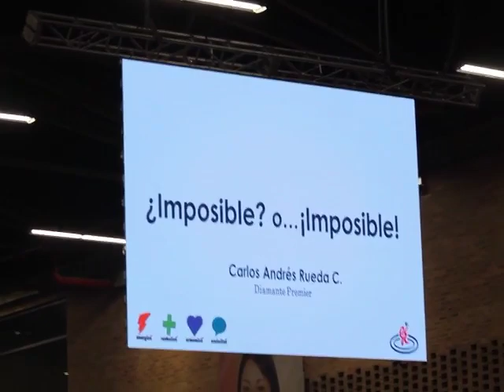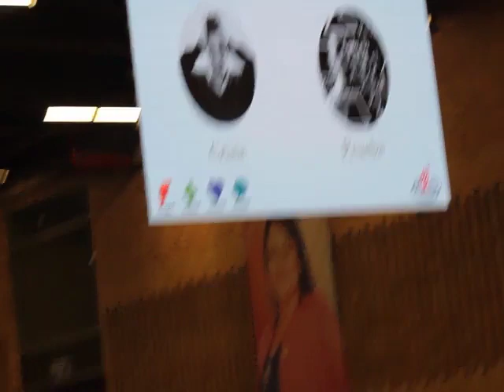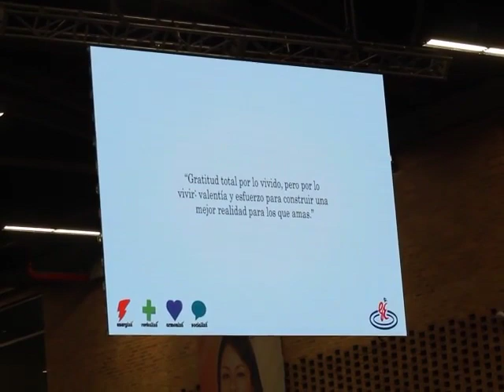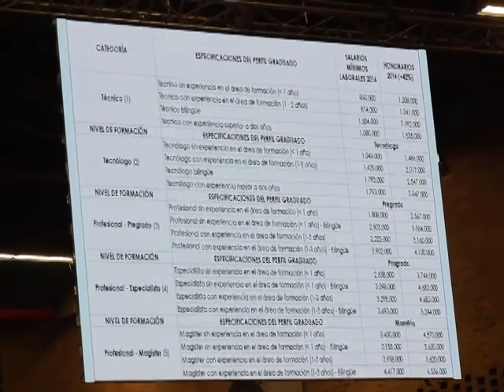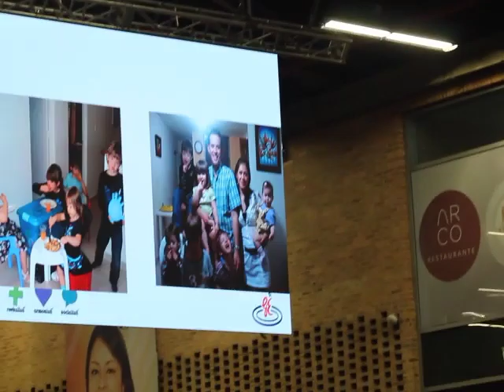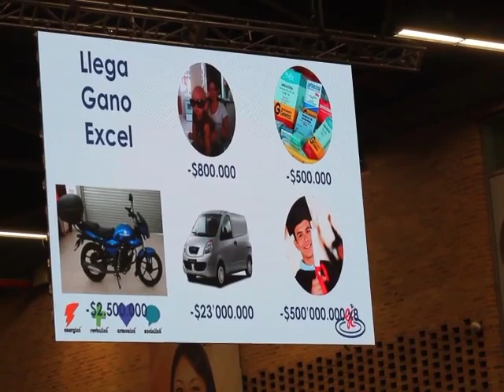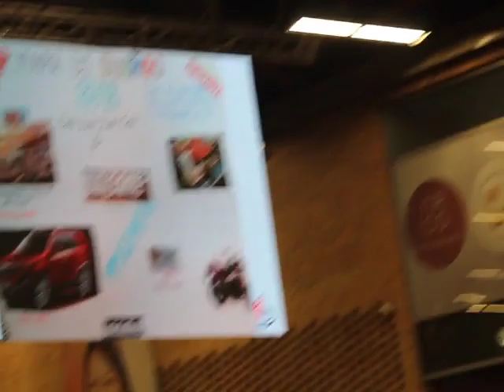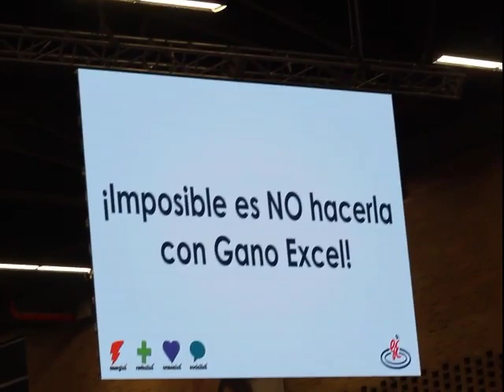CARLOS RUEDA, convención 2017 GANO EXCEL - GANO ITOUCH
Si te gustó compártelo con tus amigos.

Hola amigos, con sus Donaciones llevaremos ganoderma Lucidum Gratis a personas de escasos recursos que estén necesitando tratamiento medico. Esperamos seguir compartiendo Historias positivas de salud en nuestro canal.